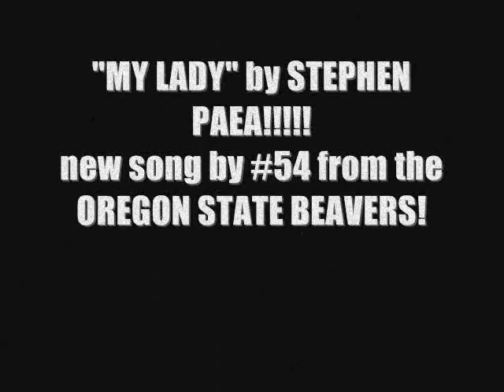MY LADY by STEPHEN PAEA!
CHECK OUT HIS NEW SINGLE! YEEEEAAAAAAAAHHH!!